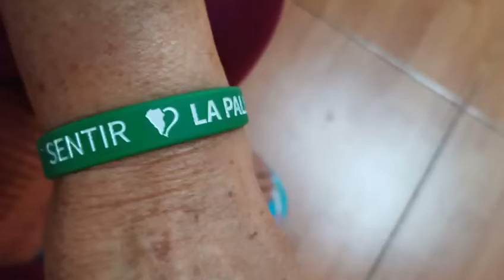"Granitos de esperanza se convierten en realidad" con la colaboración Magma Project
"Nos unimos, no para estar juntos, sino para hacer algo juntos".

RadioPlanetaGC viaja a La Palma para hacer entrega de lo recaudado. Estamos encantados de poder ayudar a canalizar las donaciones donde más se necesita.

"Granitos de esperanza se convierten en realidad".
La Palma 2021